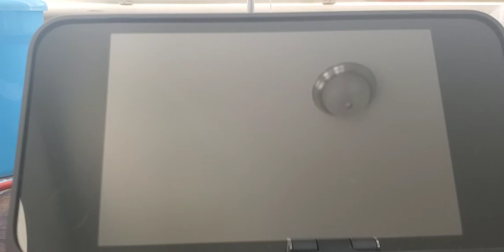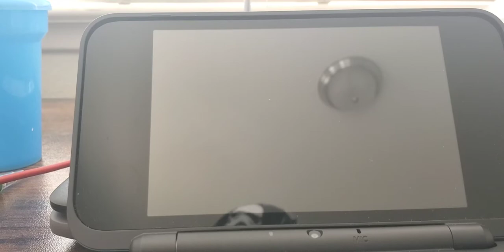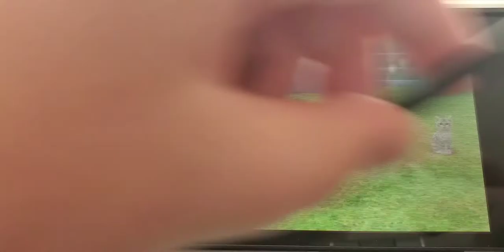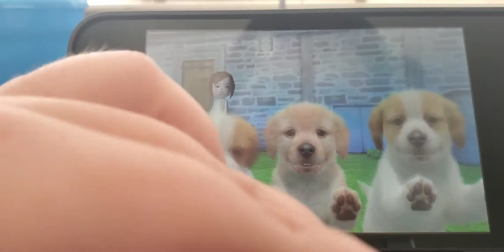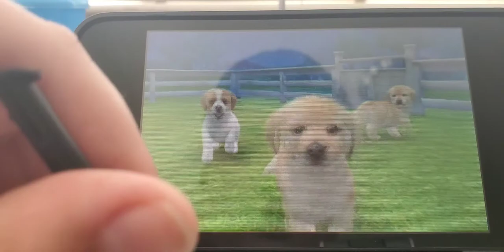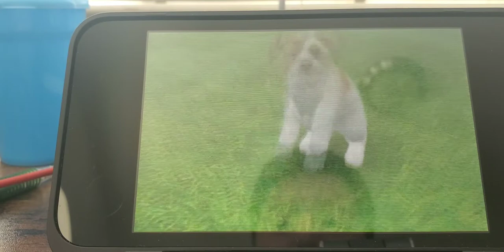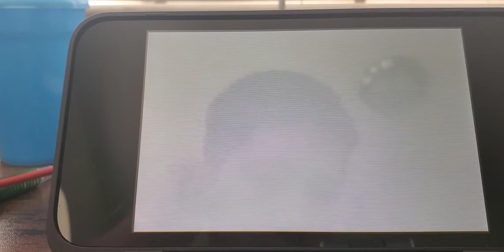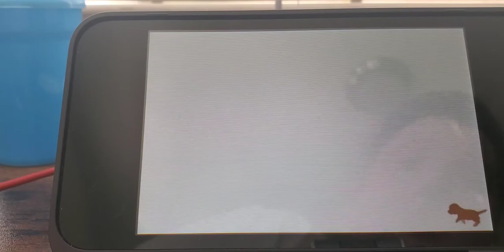Back at the Kennel (Nintendogs 3ds) | Gamer Yosh